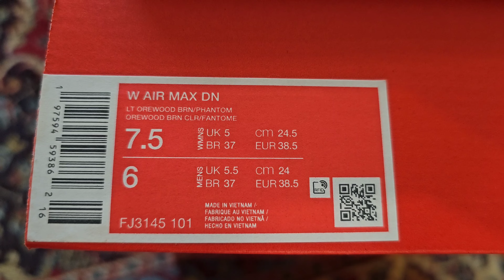Nike Air Max Dn Women's Shoes: Unboxing & On-Feet Style | Light Orewood Brown/Light Iron Ore Color